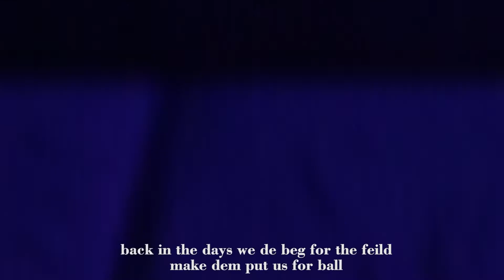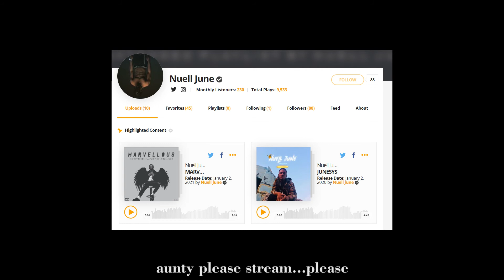Nuell June - grateful II